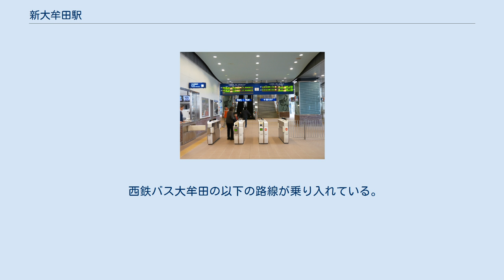新大牟田駅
改札口 新大牟田駅（しんおおむたえき）は、 福岡県大牟田市大字岩本にある、九州旅客鉄道（JR九州）九州新幹線（鹿児島ルート）の駅である。
 大牟田市の代表駅である大牟田駅（JR鹿児島本線・西鉄天神大牟田線）から約7km北東の岩本地区に設置された。
最も近いJR（在来線）駅は吉野駅、西鉄駅は東甘木駅であるが、いずれも当駅から3-4km離れている。
 なお、大牟田駅とは選択乗車が可能である。
通過線がなく、安全のために可動式安全柵が設けられている。
 駅舎は三層構造で、近代化遺産をイメージして1階にれんが風のタイルを用い、2、3階の外壁は緩やかに波打たせ、未来へ吹き抜ける風を表現している。
内装にはカルタや大蛇山をあしらっている。
 改札口および待合室は1階、ホームは3階にある。
また、改札口や待合室と自由通路を挟んで反対側（北側）には新大牟田駅観光プラザがある。
 当駅の南側（三池トンネル北側入口付近）に新大牟田保守基地が設置された。
 2019年度の1日平均乗車人員は608人である。
各年度の利用者数は下表のとおり。
 駅周辺では区画整理が行われ、駅利用者のための駐車場が整備されている。
また、周辺に住宅地などを整備する計画がある。
 西鉄バス大牟田の以下の路線が乗り入れている。
 新大牟田駅前バス停留所